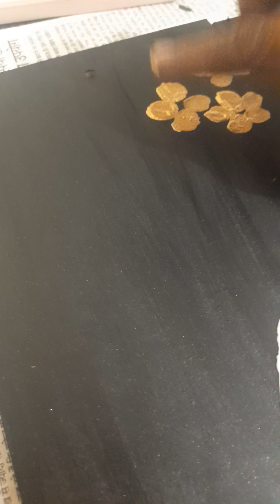31 October 2022